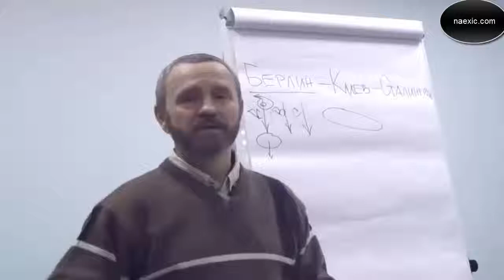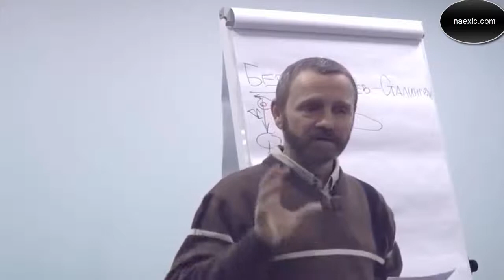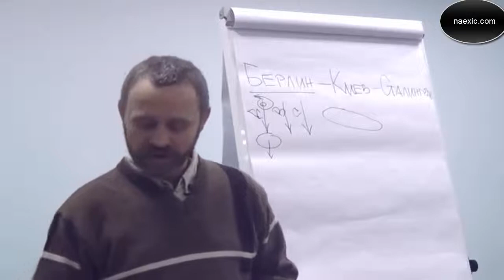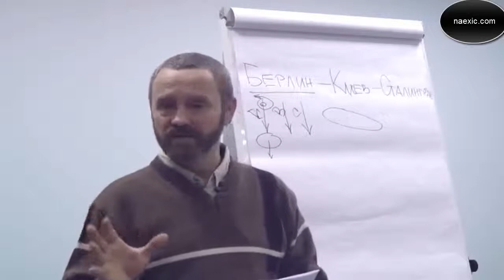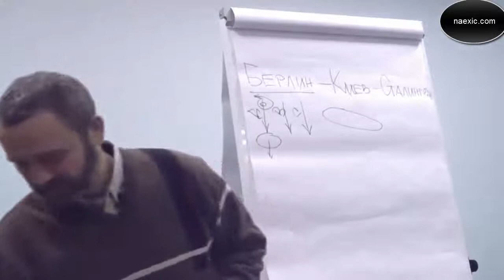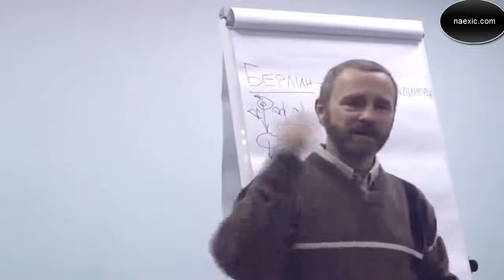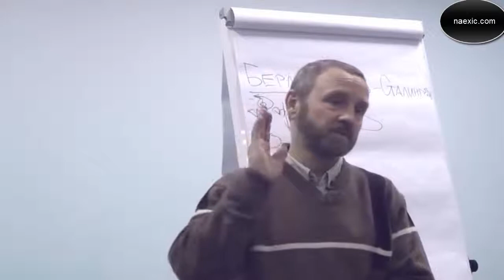Сергей Данилов - Зачем подселяются астральные сущности (бесы, лярвы и тп)